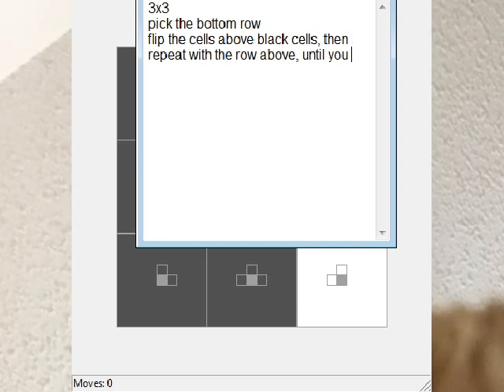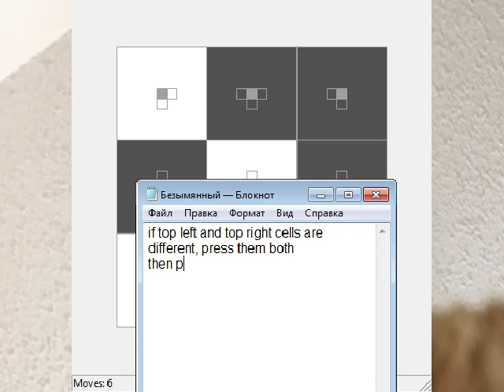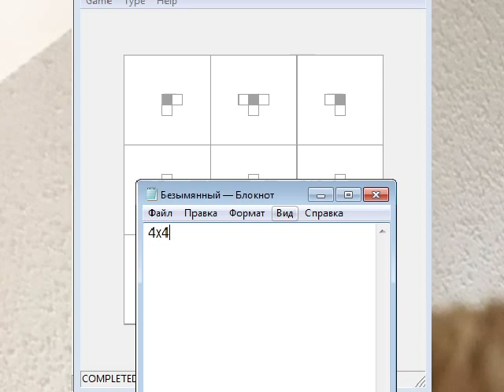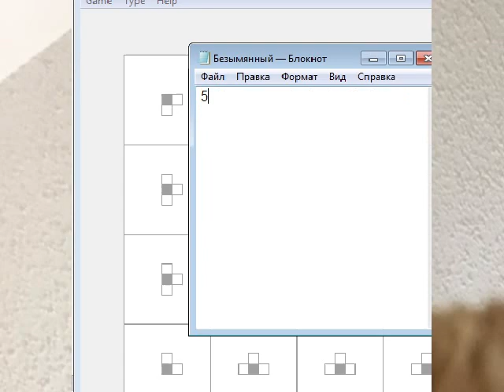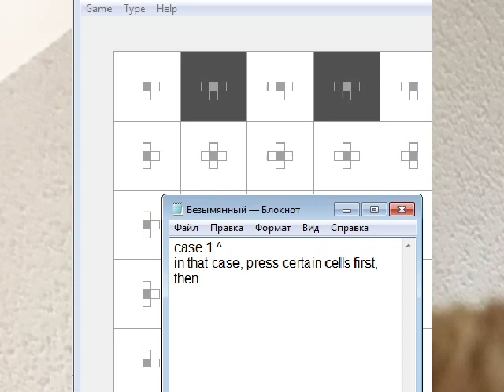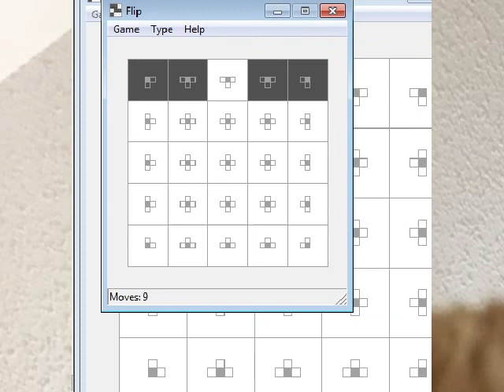how to solve the flip puzzle of sizes 3x3, 4x4, 5x5